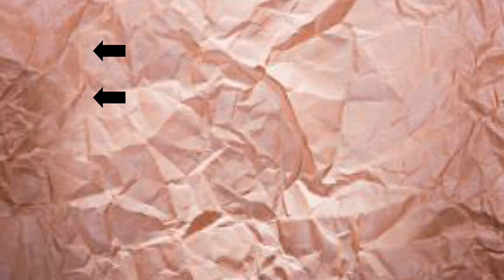Probando Forever Flawless Show Stopper/ Juncal Gonzalez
Hoy os traigo un video probando forever flawless show stopper, espero que os guste y si os gusta no os olvidéis darle like y suscribiros si todavía no lo a veis echo, saludos y nos vemos en el siguiente vídeo.